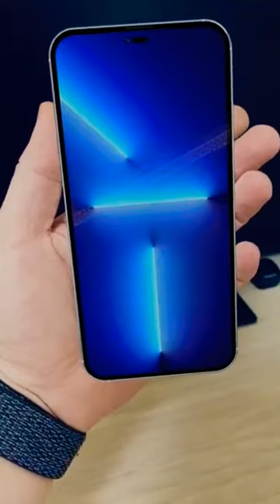iphone 14 pro max on hands